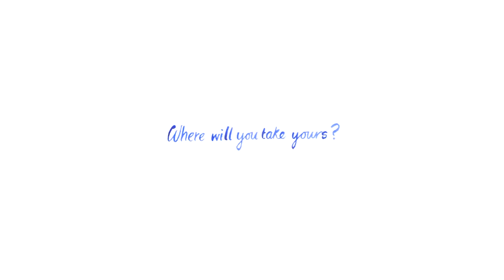Winsor & Newton Cotman Watercolour Brush Pen Set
Convenient. Flexible. Precise.

The Winsor & Newton Brush Pen is a unique tool for adding controlled splashes of colour to your sketches and drawings, without interruption or hassle.